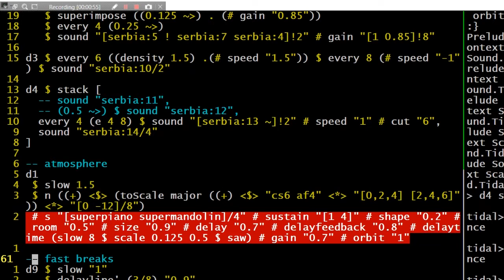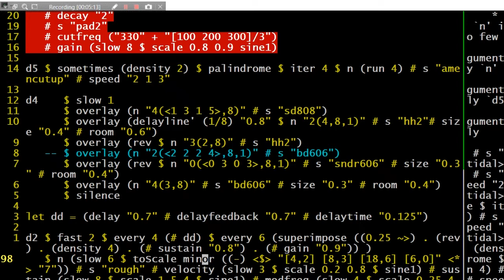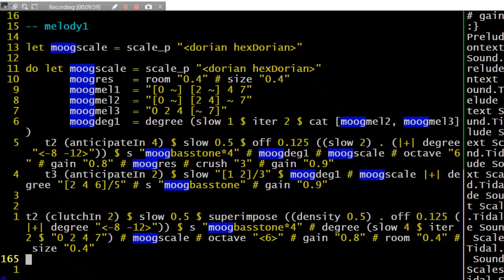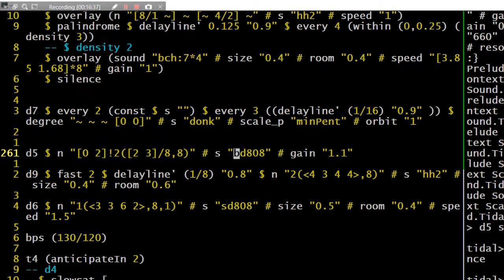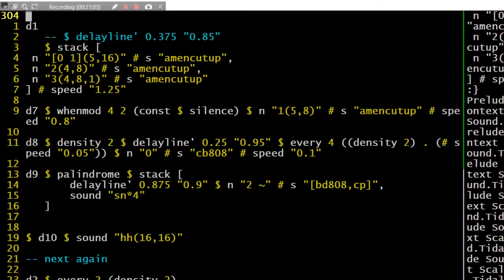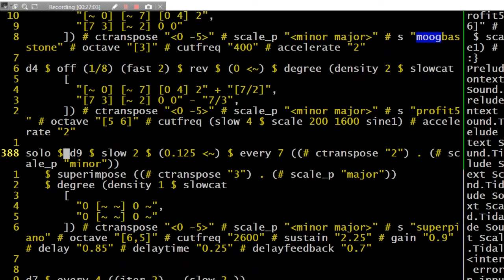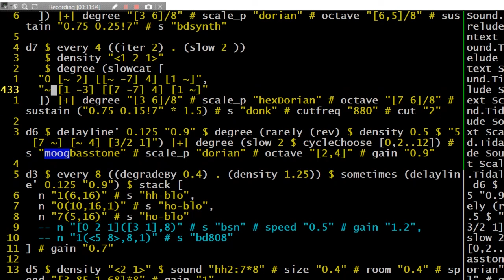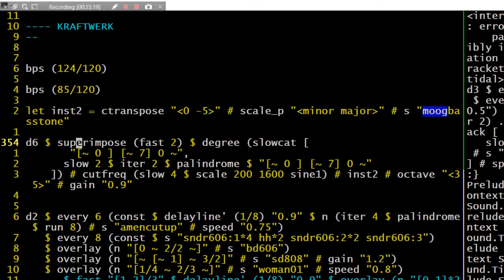Bitlip at Supersonic 2017 Algorave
This was BITLIP's set at Supersonic Festival 2017 Algorave.  Thanks to @hellocatfood (Antonio roberts) for organising!